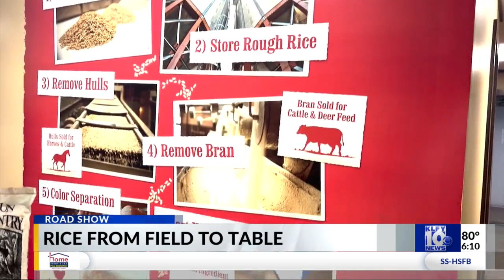Rice from field to table